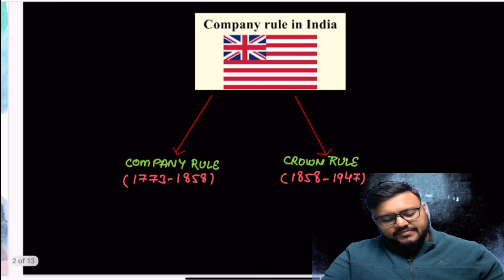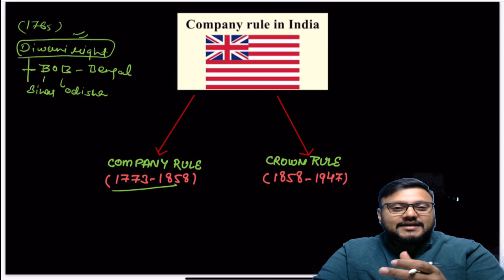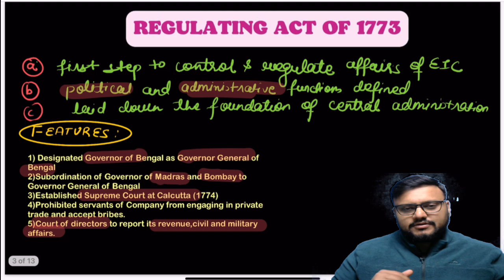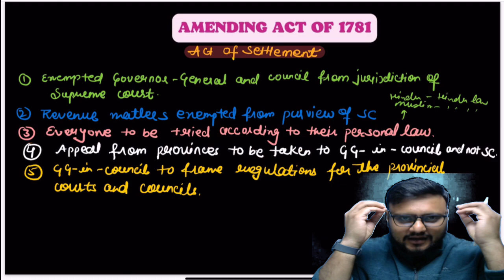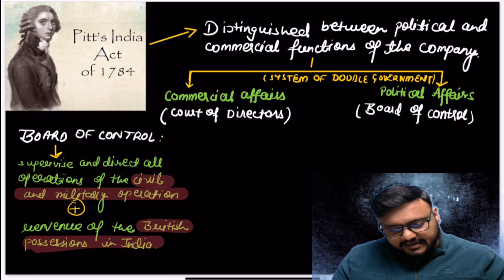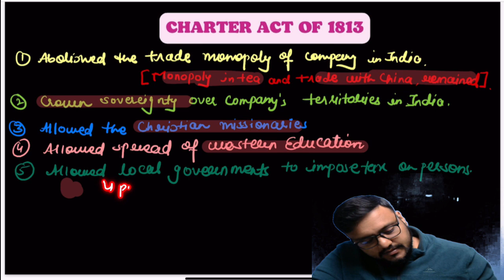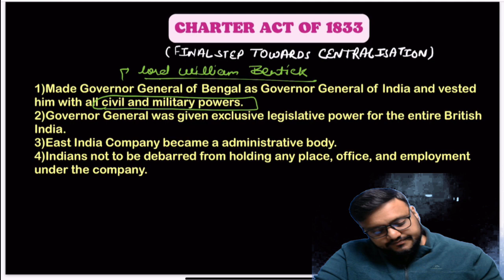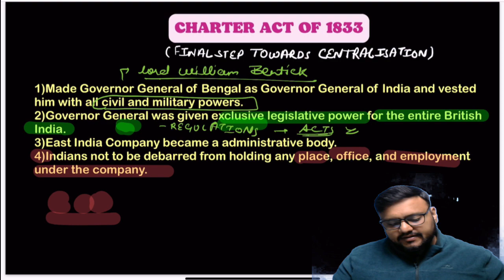POLITY FULL COURSE||LECTURE1||HISTORICAL BACKGROUND||FOR ALL COMPETITVE EXAMS|| BY AB SIR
Polity by laxmikanth full course with complete understanding of all topics.
This series will cover the whole series of polity for vaious coompetitve examination.

chapter 1 of laxmikanth - Historical Background
laxminkanth explained
polity explained in detail